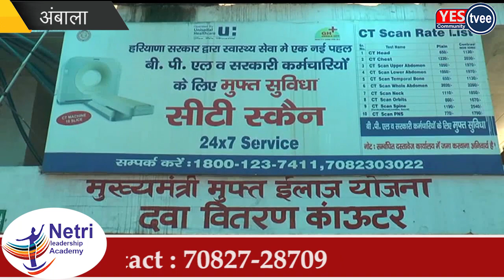अंबाला की सेंट्रल जेल में काला पीलिया से हुई दो मौतों के बाद जेलों में मेडिकल कैंप लगाने के आदेश